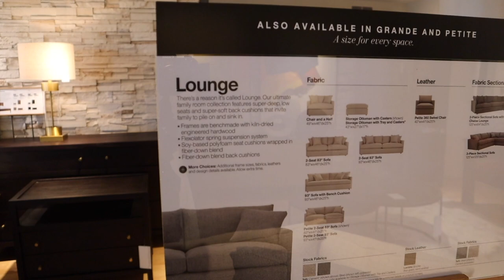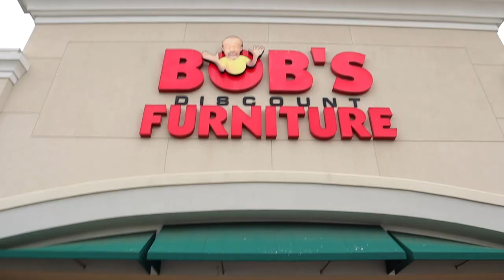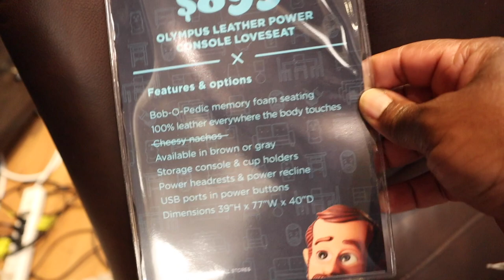SHOPPING FOR MY NEW HOME!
In today's video, I'm taking you along to shop with me as I search for the perfect couch for my new home!